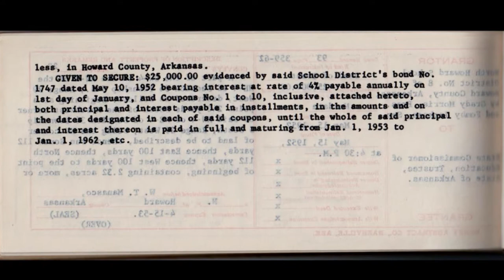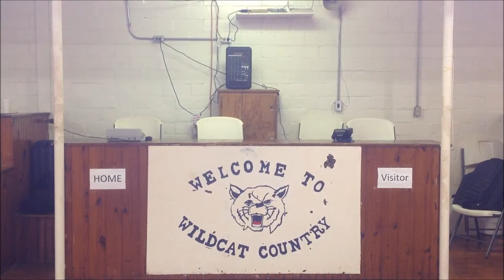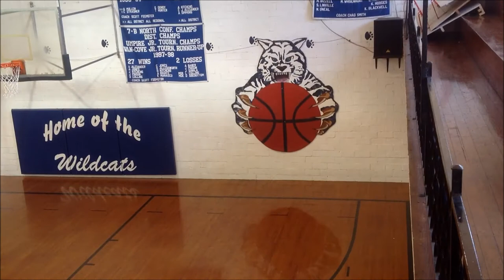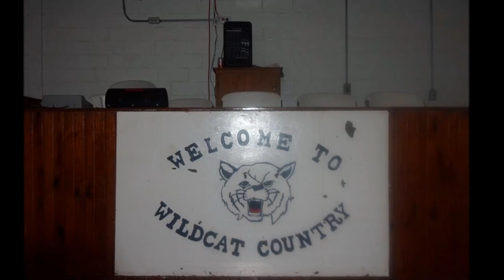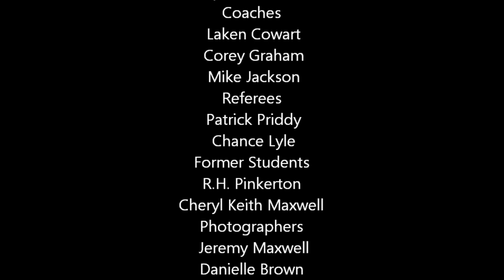Umpire Gymnasium Documentary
Desmond Pinson
Umpire High School